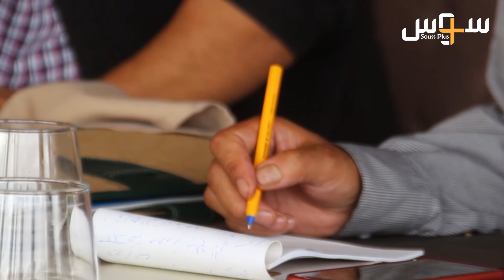سرود: تربية الاحياء المائية قطاع واعد بجهة سوس ومواكبة الجهات المتدخلة للاستثمارات ضرورة ملحة